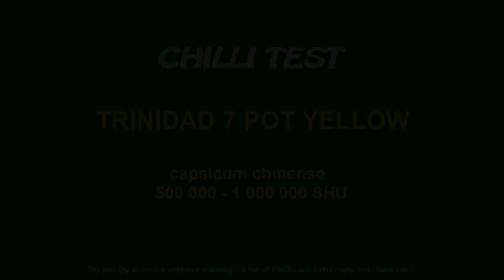CHILLI TEST - TRINIDAD 7 POT YELLOW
Test skvstu z ostrova Trinidad a to Trinidad 7 pot  yellow . Jedná sa o pravdepodobne najchutnejší chinense s takmer miliónovou pálivosťou. Svieža citrusová chuť , 7 potová pálivosť všade v ústach , intenzívna ale znesiteľná. Vrelo doporučujem.